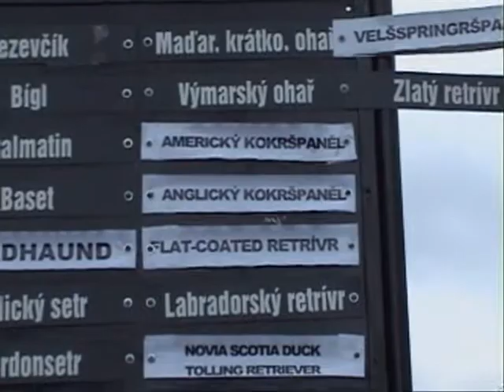Krajská výstava psů, Hradec Králové, 30.5.2009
Nádherné prostředí, sympatický rozhodčí, příšerné počasí - a pro Barda V1 a VT